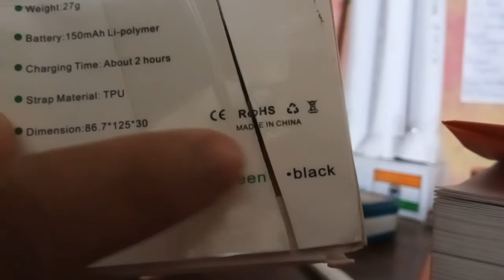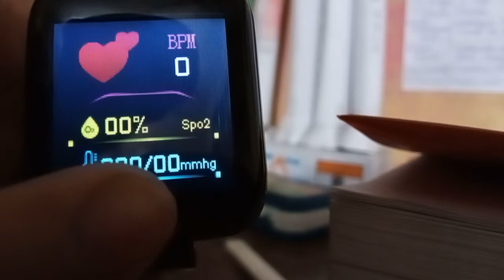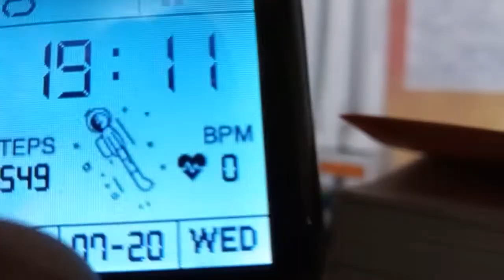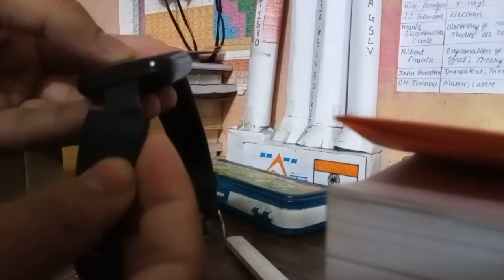ID116 Smart Bracelet | For Men and Women | Unboxing | Review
✋Hello😇
Smart Learn Company Pvt. Ltd.
Madhya pradesh

Founder/CEO Vishveshwar pandey ( Son)

Co- Founder Rajeshwar Pandey ( Father)

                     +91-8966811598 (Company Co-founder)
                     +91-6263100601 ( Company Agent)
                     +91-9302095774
 ( Company Agent 2)

Address :- Smart Learn City Jayant Sector-3
District- Singruali

Features of Company.
1) Own Learning App
     ( Play store/Apple Store)

2) Own Learning Website
    (Student login then Study)

3) Online Doubt Clear Website
    (Solution of Doubt Sent in. Email of the Student)

4) Parent teacher Meeting Conducted online

thanks, Smart Learn Team
Youtube.in